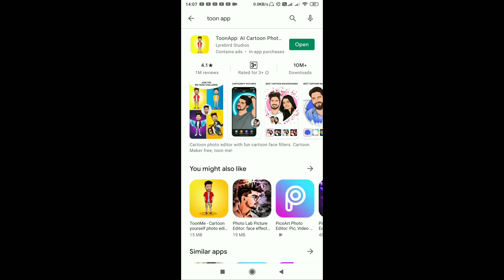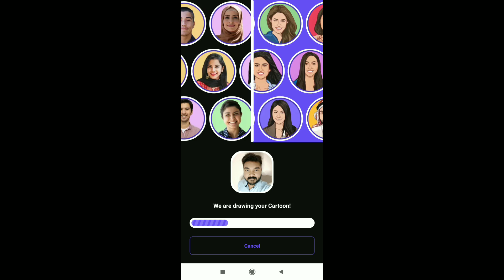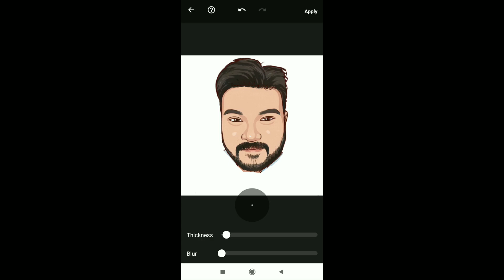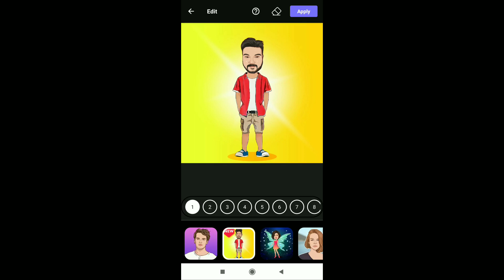How To Make Own Face Cartoon || Khud Ke Face Ka Cartoon Banaye Sirf 2 Min.Me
Aaj es video me mai aap logo ko batane wala hu ki khud ka cartoon ham mobile phone me kaise bana skte hai . Bhot easy way me photo editing kar ke batayi gyi hai . Video end tak jarur dekhiye sabhi chize batayi gyi hai . Video ko like jarur kariye.

Learn Advance Digital Marketing With All  Practical Modules. Join Our Most Advanced Digital Marketing Course.

Thankyou 😇

Akshay Bhabutkar
Digital Marketing Coach